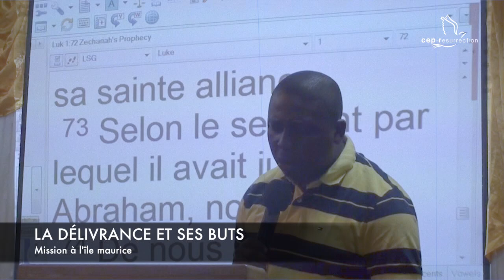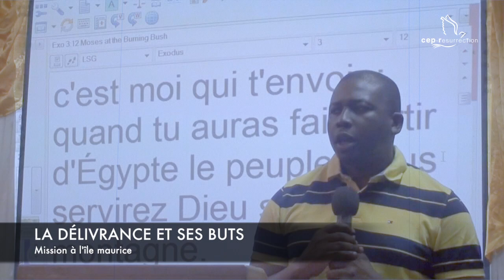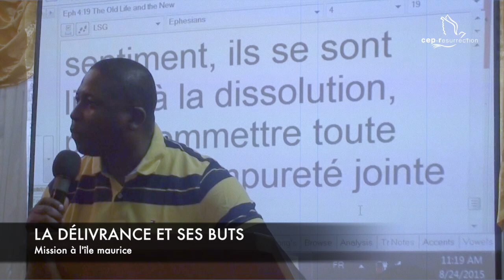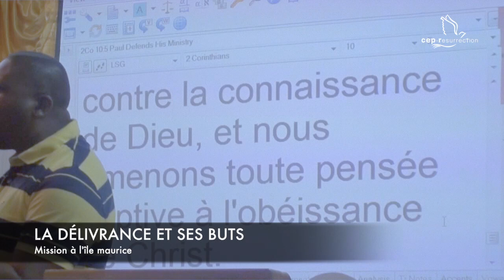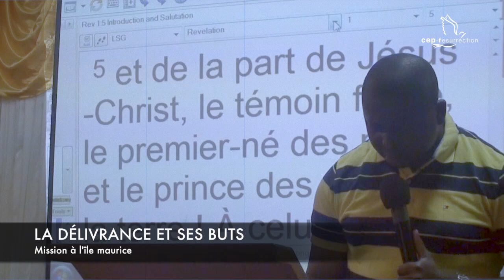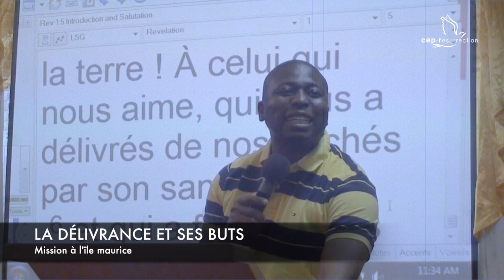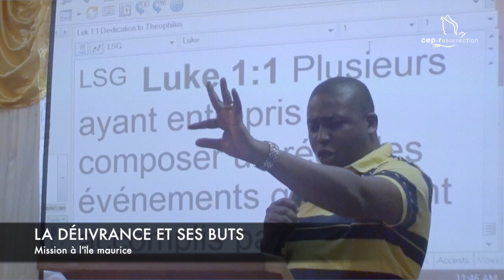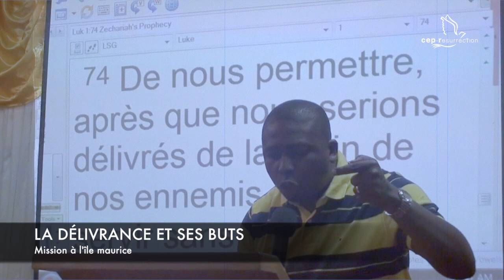Douglas Kiongeka - La délivrance et ses buts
Titre : La délivrance et ses buts
Orateur : Pasteur Douglas Kiongeka